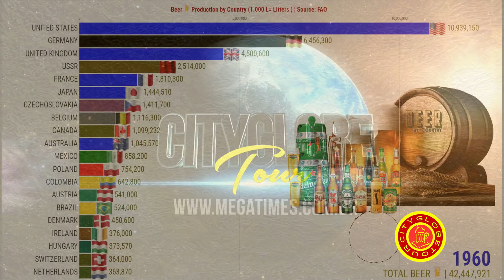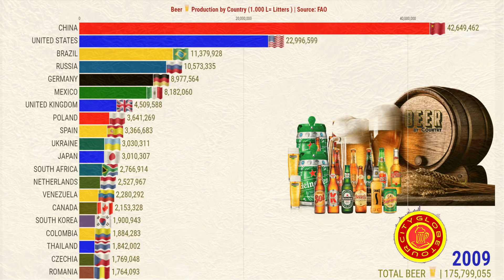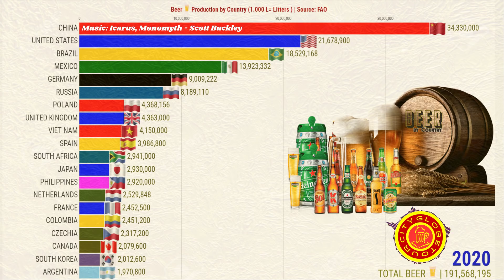Os Maiores Produtores de Cerveja do Mundo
Beer Production by Country

0:00 - Qual o país que mais produz cerveja no mundo?
0:40 - Quais os maiores produtores de cerveja do mundo?
1:00 - Qual o país que mais produz cerveja?
1:40 - Quem bebe mais cerveja no mundo?
2:00 - Quantas cervejas tem no mundo?
3:00 - Quem é o maior produtor de cerveja do mundo?
4:00 - Qual a maior cervejaria do mundo?
5:00 - Quais são os países que mais consomem cerveja?

Qual o país que mais produz cerveja no mundo?
Quais os maiores produtores de cerveja do mundo?
Qual o país que mais produz cerveja?
Quem bebe mais cerveja no mundo?
Quantas cervejas tem no mundo?
Quem é o maior produtor de cerveja do mundo?
Qual a maior cervejaria do mundo?
Quais são os países que mais consomem cerveja?